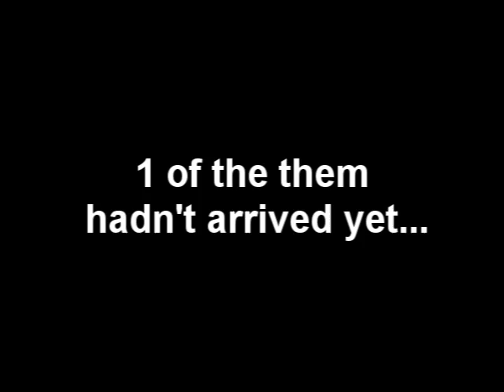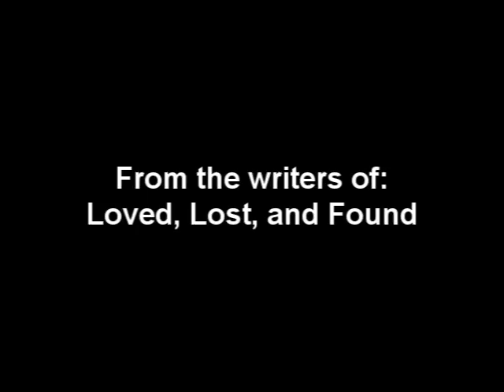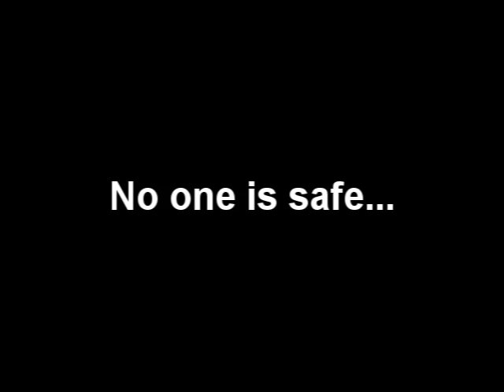Paranormal Activity 3 Trailer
This is an exclusive trailer of the upcoming film, "Paranormal Activity 3"!